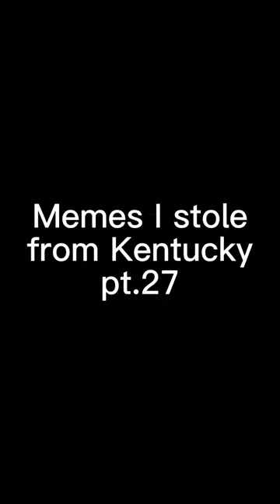memes i stole from Kentucky pt.27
Intro music is Honeyhive Galaxy-Super Mario Galaxy